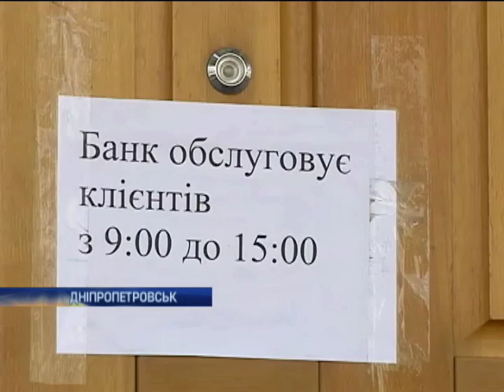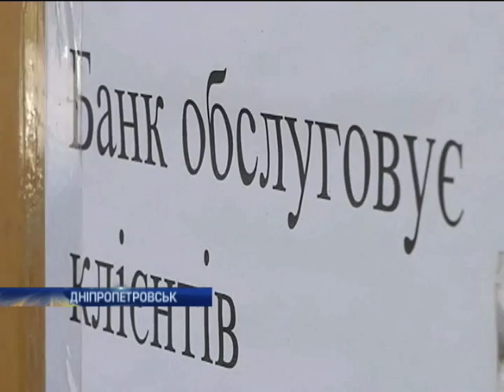Новости. Утро 09:00 - Интер - 01.04.2014